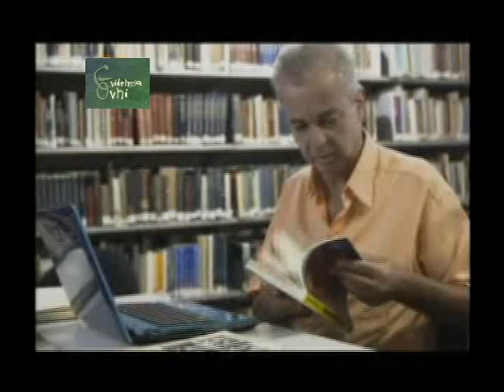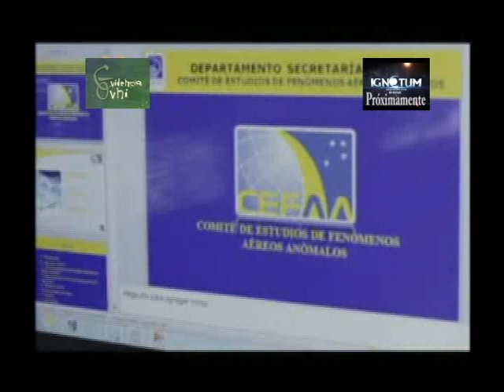OVNIS Y ZONAS ELEGIDAS